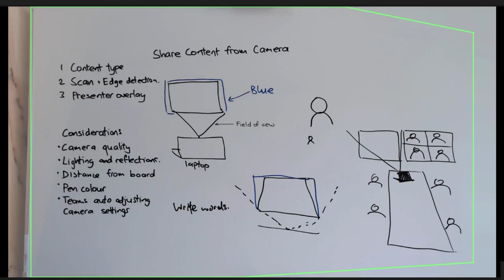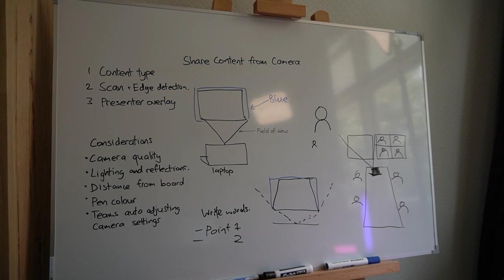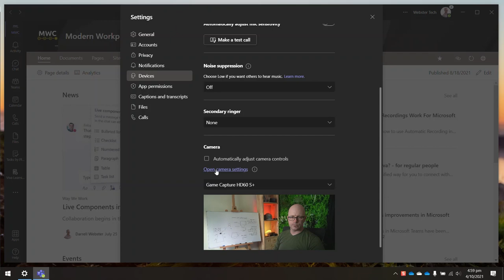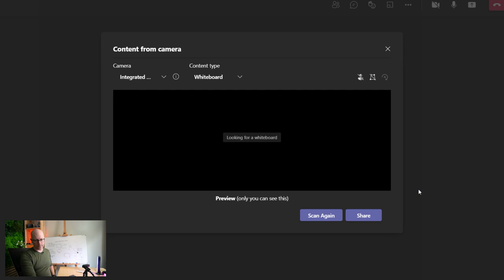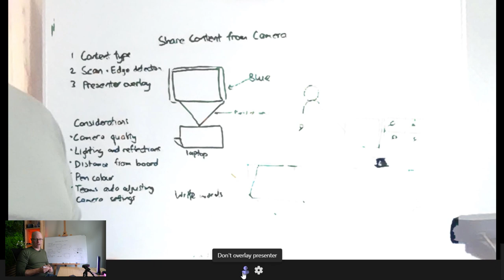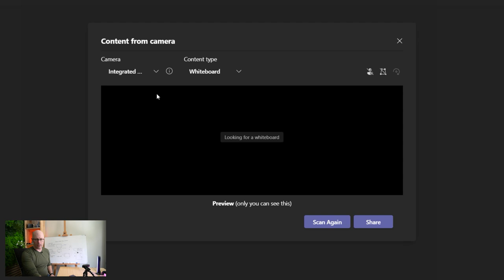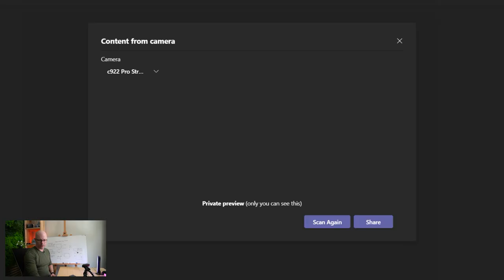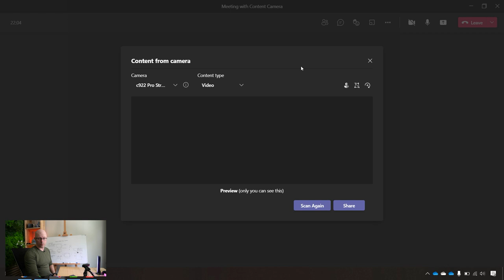How to share a real whiteboard in Microsoft Teams using content camera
Use the webcam in your laptop to share a real whiteboard into a MicrosoftTeams meeting. This deep dive discusses the settings to get the best result. I compare between an integrated 720p camera and an external 1080p USB webcam. The differences are stunning.

0:00 Intro
0:25 Cameras
1:10 Lighting
1:33 Camera / laptop placement
1:58 Whiteboard pens
2:18 Teams controlling camera settings
2:32 Demo - Integrated webcam 720p
3:04 Share content from camera
5:03 Overlay presenter
6:30 Demo - External webcam 1080p
7:25 Changing to video content
8:46 Wrap-up